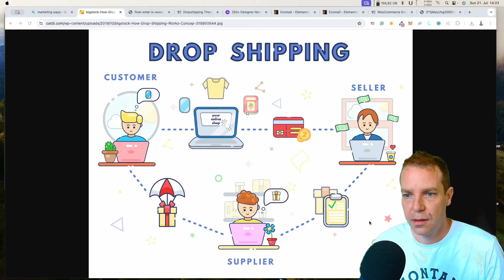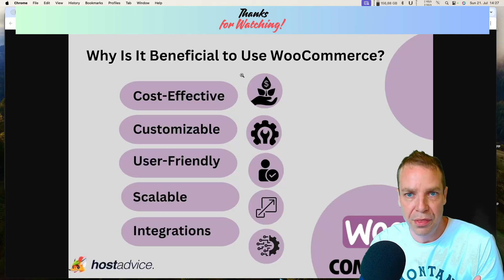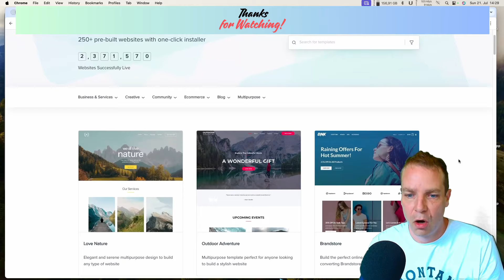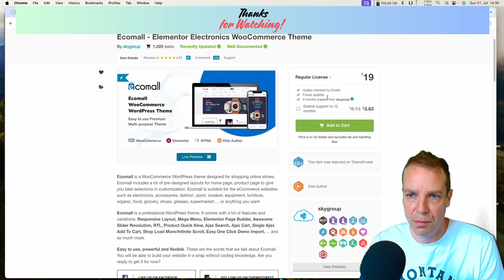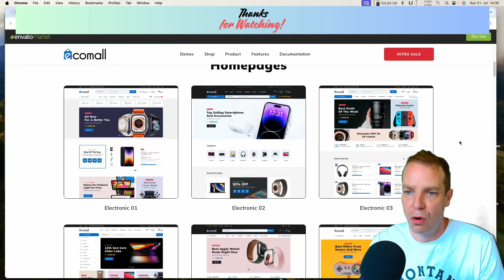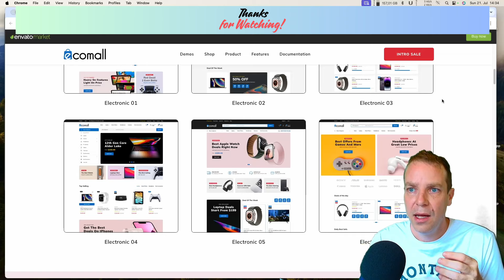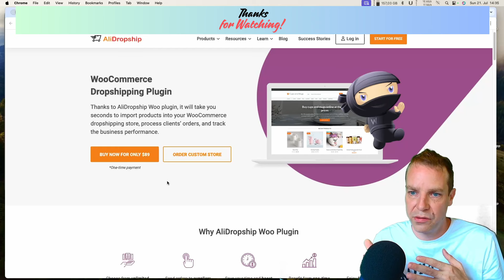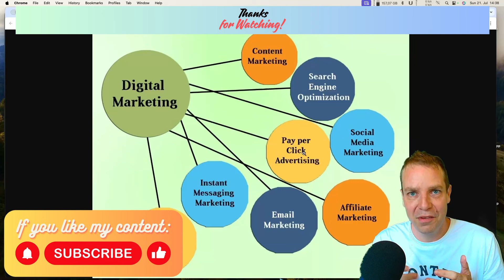How To Build A Dropshipping Store With WooCommerce in 2025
In this video, I will show you how to start a successful dropshipping business using WordPress and WooCommerce. Whether you're a beginner or looking to scale your existing store, this guide covers everything you need to know to build and grow your dropshipping business.

I explain exactly what you need to build a successful dropshipping business with WooCommerce.

⭐ Why WooCommerce is the Best for Dropshipping

Learn why WooCommerce is the ideal platform for starting a dropshipping business. Discover its flexibility, ease of use, and the wide range of plugins and themes that make it the top choice for dropshippers.

⭐ Choosing the Right Theme: Free Themes vs. Premium Themes

Find out how to select the perfect theme for your WooCommerce dropshipping store. We'll compare free themes and premium themes, discussing their pros and cons to help you make an informed decision.

⭐ The Best Dropshipping Plugin for WooCommerce

Explore the best dropshipping plugins available for WooCommerce. We'll cover their features, benefits, and how they can simplify your dropshipping operations, from importing products to managing orders and tracking shipments.

⭐ Getting Customers to Your New Store

Master the art of driving traffic to your WooCommerce dropshipping store with effective SEO strategies, various marketing techniques, and paid advertising. Learn how to optimize your store for search engines, utilize social media, and implement successful paid ad campaigns to attract and retain customers.

Whether you're just starting or looking to enhance your existing dropshipping business, this video provides valuable insights and actionable tips to help you succeed.

Timestamps:
0:00 - Intro
0:31 - Why Is It Beneficial to Use WooCommerce?
3:57 - Free WooCommerce Themes for Dropshipping
6:38 - Premium WooCommerce Themes
10:33 - The Best WooCommerce Dropshipping Plugin
12:14 - Best Marketing Methods for Dropshipping Stores

👍 If you liked the video, I would be very happy if you give the video a "Like". ❤️